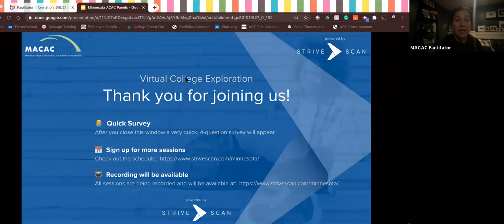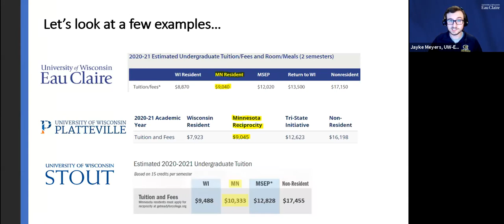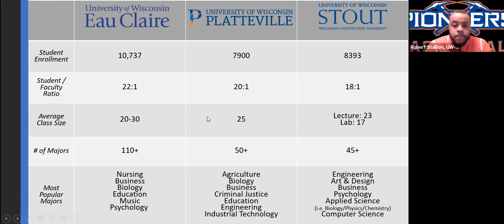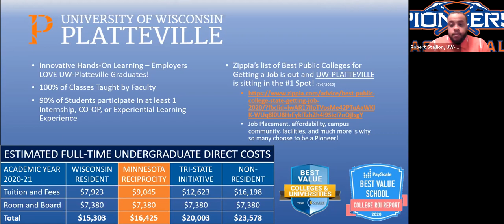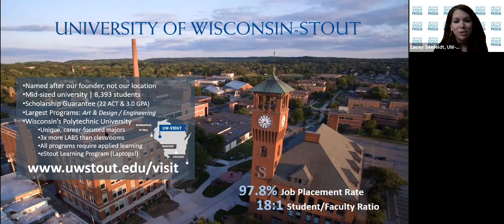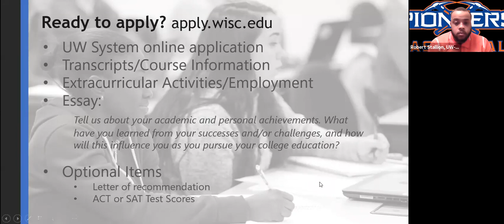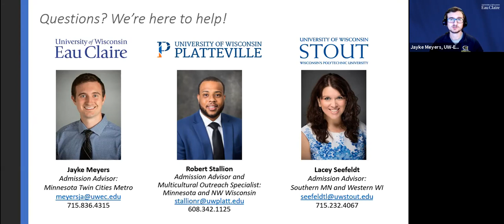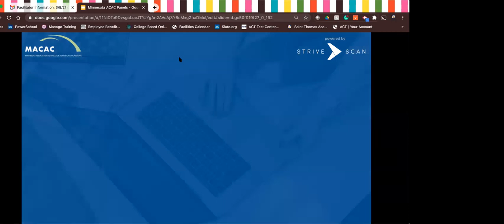Close to home options just over the Minnesota Border - MACAC Panel - March 9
Join UW-Eau Claire, UW-Stout and UW-Platteville to learn about options in Wisconsin that aren't too far from home. All three of these Public, 4-year Universities are from 45 minutes to 2 hours over the Minnesota-Wisconsin border.